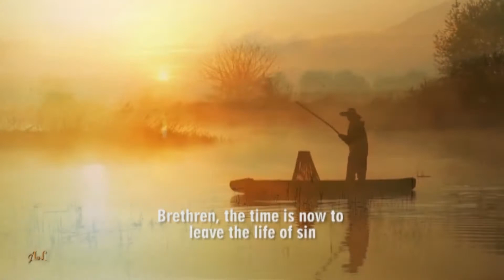Maombi - Chariot Singers - St. Joseph National School